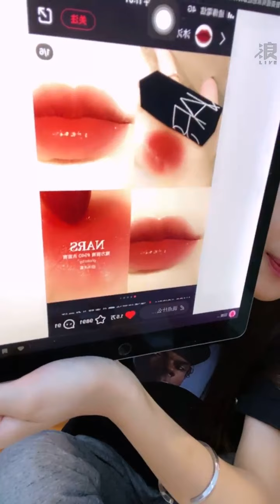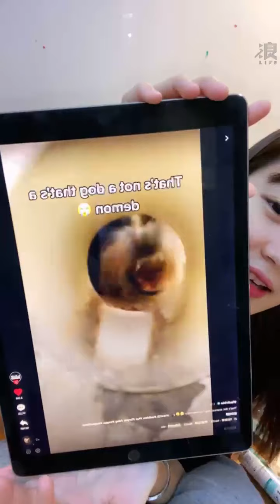2021 03 04 AKB48 TeamTP．Unit Daisy．國興瑀「浪Live」直播